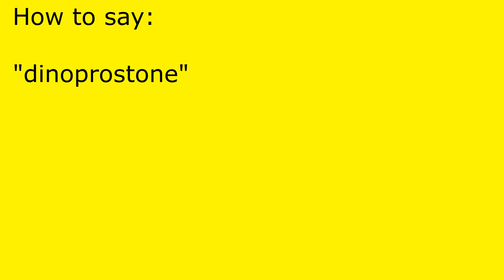How to pronounce dinoprostone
dinoprostone pronunciation.